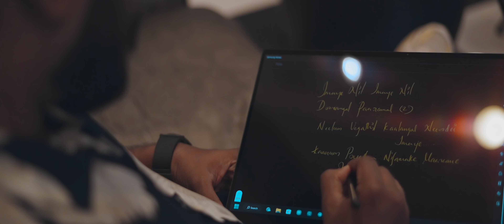Imaye Nil | FourteenForty | Adheef Muhamed | Najim Jaffar | Ramkumar S | Tamil Indie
‘Imaye Nil’
A mesmerizing Tamil Indie that transcends language barriers which invites the listeners to a journey through the eyes. With its captivating vocals, entrancing melodies and beautiful visuals, this song captures the essence of our vision, painting a vivid picture of the world through our most precious sense.

Video Credits

Written, Direction & DOP :  Najim Jaffar
Editing : Jommy
Di & Post production : Bobby Rajan
Assistant Colorist : Eldho M Reji
Cast : Adheef Muhamed & Vineetha M. Jude

Audio Credits

Music composed : Ramkumar S
Lyrics & Vocal : Adheef Muhamed
Music Production: Sree Sankar. P
Mixing : 6091
Mastering : Jerry G. Bensiar
Flute : Ananthapuri Ananthakrishnan
Studio : NBN Productions &  Deepak S R Productions

Project curation : FourteenForty
Album Art : Anand.artz
Posters and Logo : Najim Jaffar & FourteenForty
Graphics :  right brain media
Costume: Nayanas Dance Collections
Makeup: Indraja Hari
Brand partner: Nothin. Label, 1440 Photography

Special thanks
Vishnu M. Bhuvaneshwari
Nipin Besent
Akshay Narayan
Deepak S R
Amal Balan
Jithin Justus
Vyshak Nair R U
Insha Safiyath
Navneeth P Kumar
Anandu
Chandan P S
Meera Edwin
Akhila & Lorenco
BOB
Feba
Nadheer
Jubair
Aparna
Hari
Nandu & Dhanya